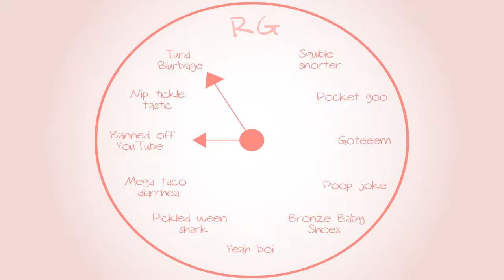Banjo-Tooie: Bee stories - Part 77 - Royal Goobs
Apparently Elliot can withstand attacks from the satanic yellow fuzzy guys.